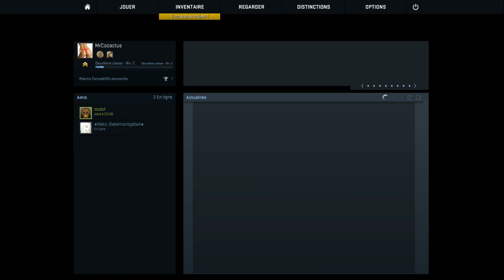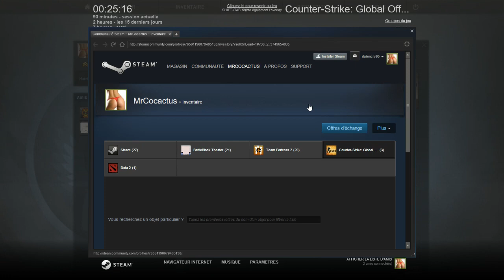CS GO: Le toit de la trahison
Toujours plus fourbe